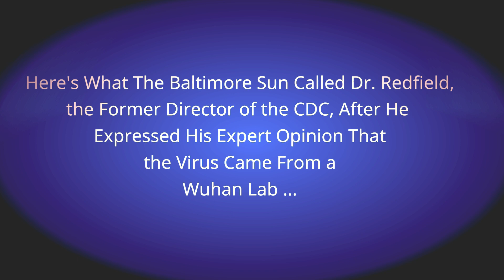Fauci Misled the Public By Downplaying Possibility That COVID Was Created in a Lab